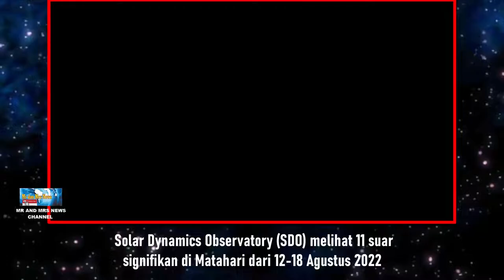SOLAR DYNAMICS OBSERVATORY MENANGKAP SUAR SIGNIFIKAN MATAHARI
TERIMAKASIH !!

Solar Dynamics Observatory (SDO) melihat 11 suar signifikan di Matahari dari 12-18 Agustus 2022. Inilah yang tampak pada 171 angstrom, salah satu panjang gelombang cahaya yang ditangkap SDO.

SOLAR DYNAMICS OBSERVATORY
SUAR MATAHARI
flares on the Sun